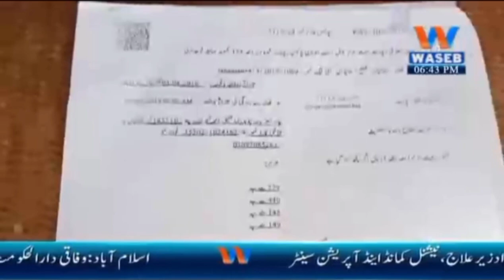Protest Against SHO Jahanian for waseb